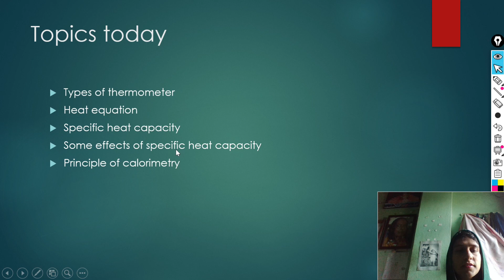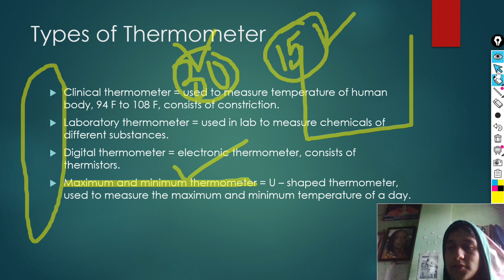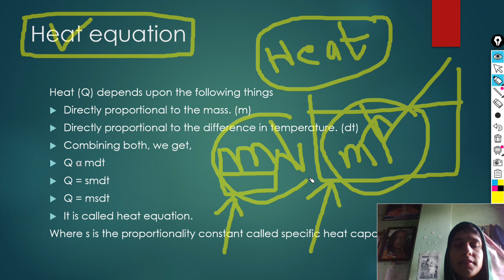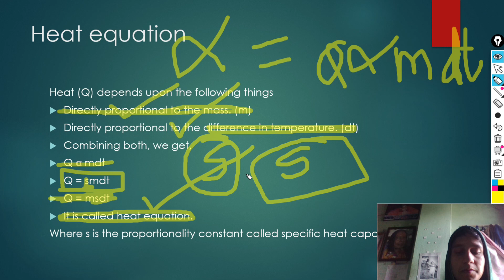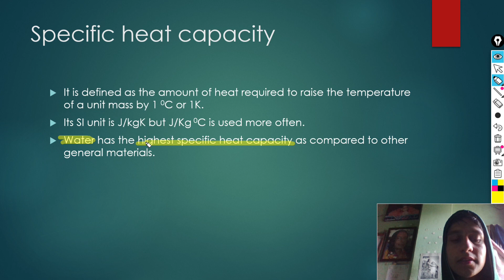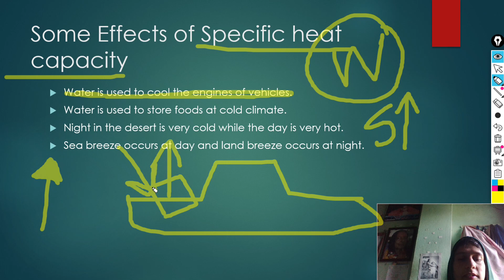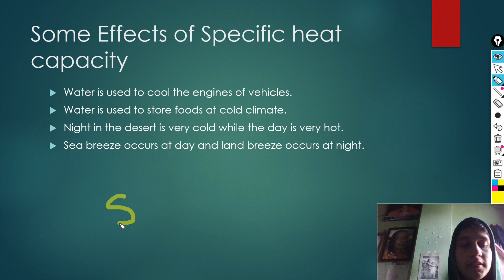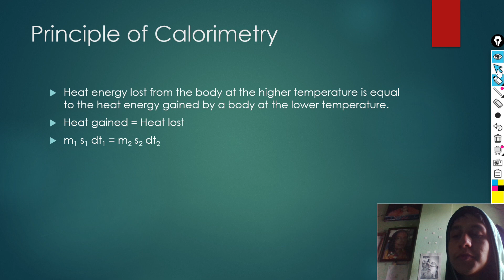4.2 Heat Equation and Sp. Heat capacity in Nepali || Grade 10 SEE || CCC